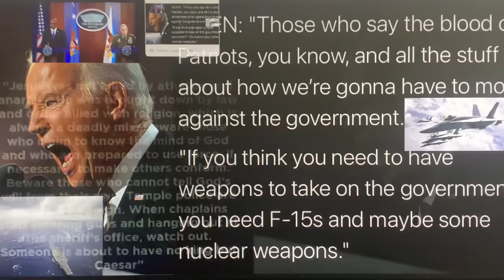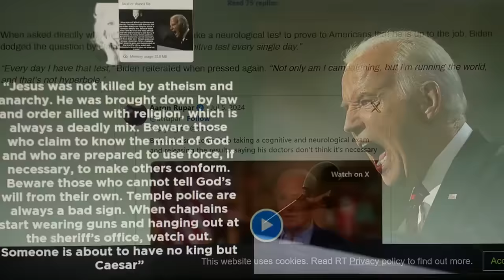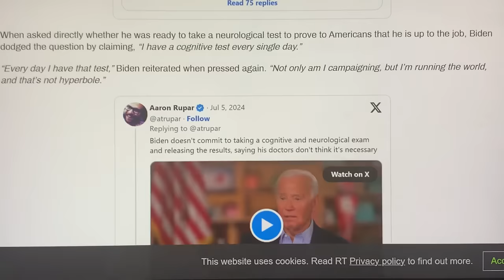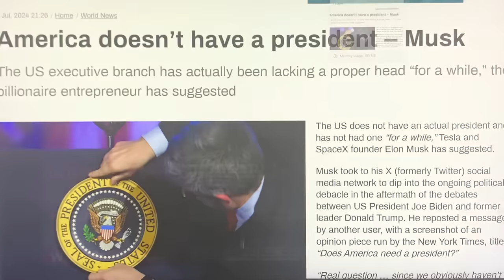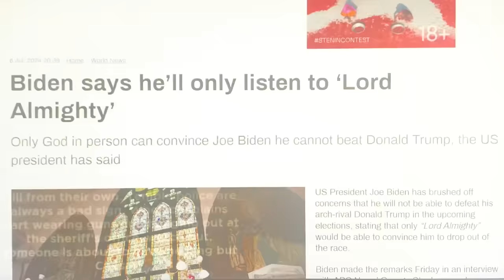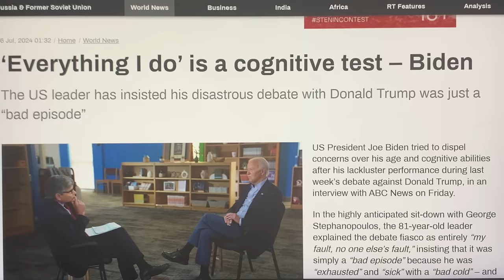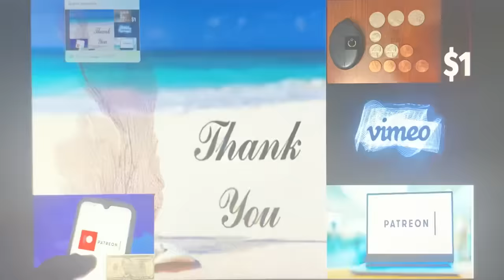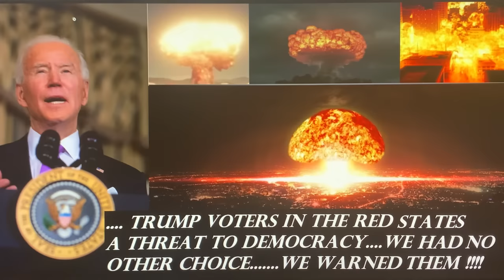❗💥🚨PROPHECY🔥ALERT🚨💥❗PRESIDENT BIDEN NOW FULFILLS REVELATION 13:5 EXACTLY~!WHOLE WORLD NOW TERRIFIED!